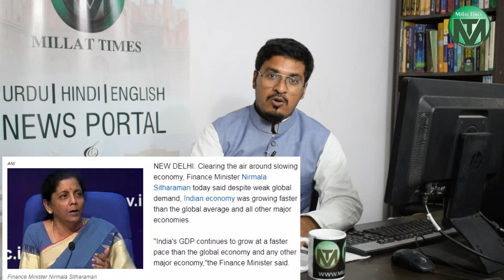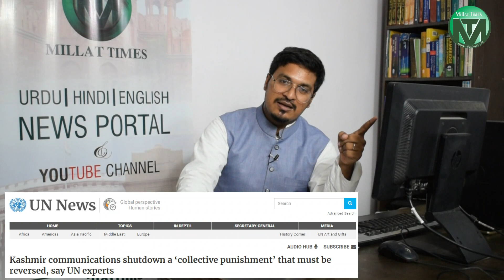अर्थ वेवस्था की ख़राब हालत को मत देखो मोदी को देखो: खबर दर खबर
Please support us to continue the Millat Times and its mission, Click on the below link and donate us as much as possible.